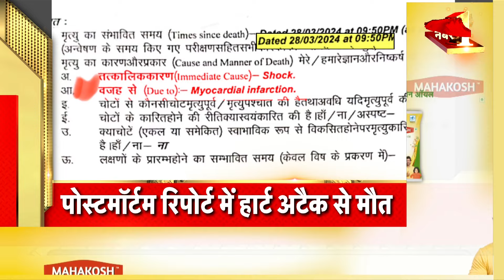Badi Khabar | Mukhtar Ansari Death | Election 2024 | Top Headlines | 30th March 2024 | News18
Badi Khabar | Mukhtar Ansari Death | Election 2024 | Top Headlines | 30th March 2024 | News18 India